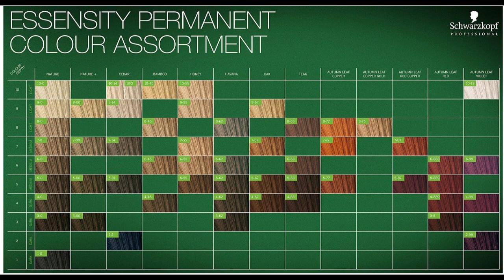Schwarzkopf Professional Essensity Hair Color, 4-68 (product review)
Like many folks due to Corona Virus, I am not able to visit my hairdresser for several months, and the greys in my hair did not look good. I decided to color my own hair for the first time in my life.

In the last few months, I purchased three different Schwarzkopf colors, with 4-68 being the latest. I tried 4.0 Cappuccino kit, then Schwarzkopf Essensity 4.0, and this time Schwarzkopf Essensity 4-68.

They all gave me a dark brown color. I hope to add a bit more red with 4-68 but really did not notice a big difference compared to 4.0.

I was pleasantly surprised that Schwarzkopf Hair Color did not spell bad (note that the left-over color starts smelling bad overnight, so dispose of it before the smell develops). The overall process was pretty straightforward, and the color looks good and natural. I like the results of all three of my own color jobs.

I am writing this review three weeks after I applied a 4-68 color to see how it is holding up, and it is doing okay. By that, I mean that the roots lost some of the color, but the hair still looks acceptable. I can tell it will not last as long as the salon color job (I could go five weeks in between colors and with a home job I felt I had to reapply every four weeks), but it cost me eight times less, so it is not bad if I have to do it every four weeks.

The package includes only the tube of color; you need to buy the developer separately. I got Schwarzkopf (Schwarzkopf Essensity Oil Developer- 5.5% / 18 Volume- 33.8 oz). Since I use about 1 oz for each color, this developer bottle will last me for 34 applications. For my short hair, I use half of the tube of color. The package does not include a brush to spread the color, mixing container or gloves.

I started by applying chapstick around my hairline, so the color does not stick to the skin (I read about this tip on-line). Then I mixed the color and the developer.

I used the brush to paint color on my scalp, first around the hairline, then all over the scalp. I used my gloved hands to work the color into the hair and scalp and left the color on my head for 20 minutes. After 20 minutes, I applied more color to the rest of the hair and again worked it with my hands. I waited another 6 minutes and then got into the shower to wash off the color. Note that I was wearing a t-shirt, and even though I did not really care about it, I realized that if I were to take it off before the shower, I would get the color all over it, so I got into the shower wearing the t-shirt.

One of the fears I had is that the color will stain my shower, my shower curtain, the walls, etc. Those fears were unsubstantiated. Once the water began running clear, I saw that there was no staining on the tub, walls, or shower curtain.

The entire coloring session took about an hour, including all the prep steps. I have short hair, and about half of the tube of color remained unused. I am pleased with the results and plan to do it again in four weeks.

You can find this color on Amazon for $12